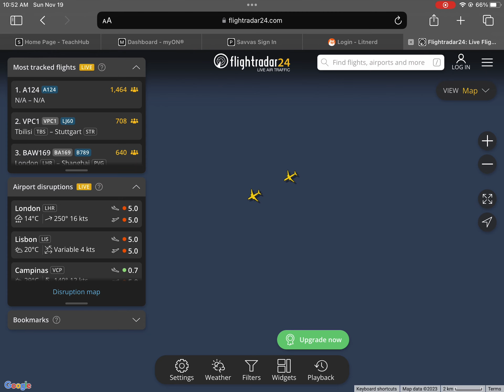i thought the b747 was retired